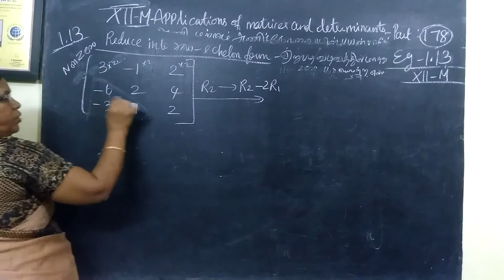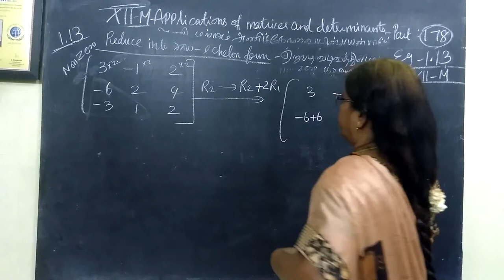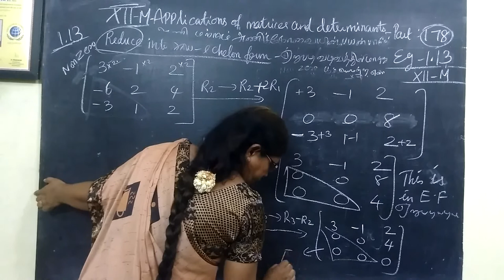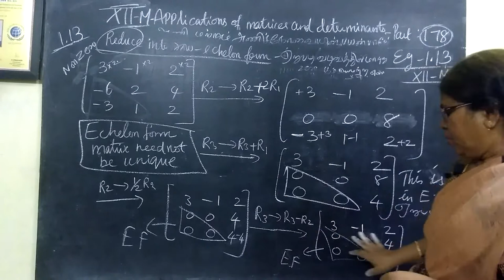12-M_Exle-1.13 Applications of matrices and determinants # Gomathi maths and english